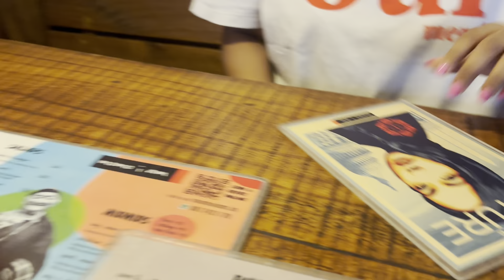বউ গেল Bari,আমি করলাম Party…banglavlog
Our Company La Cocoa India’s Instagram m_medium=copy_link